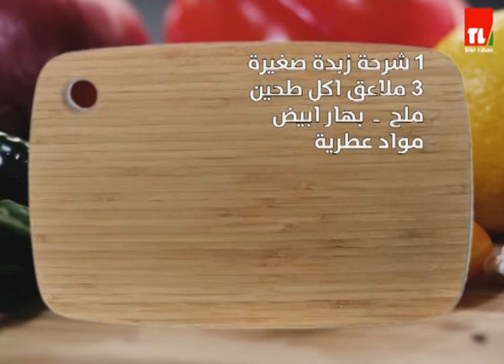سوبريم دي فولاي - الشيف انطوان - Chef Antoine - supreme de volaille